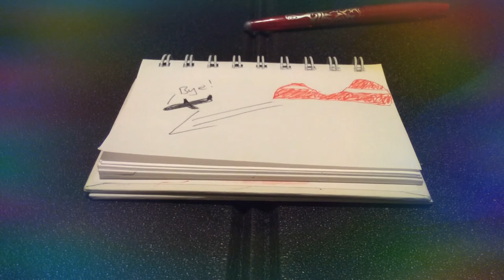Leaving Latvia | Drawing Week 51